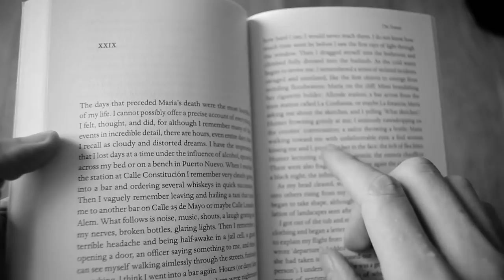The Invention of Morel - Adolfo Bioy Casares BOOK REVIEW